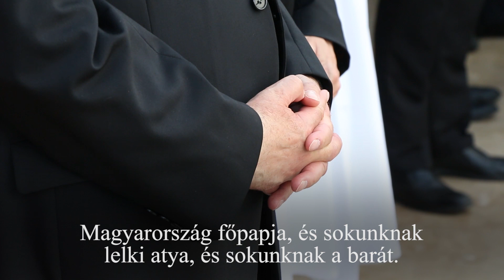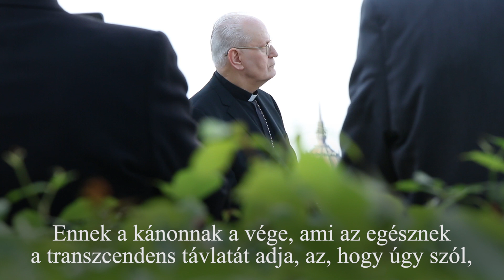Erdő Péter bíboros 70. születésnapja a Karmelita kolostorban